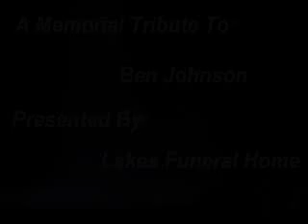Ben Johnson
Memorial Tribute